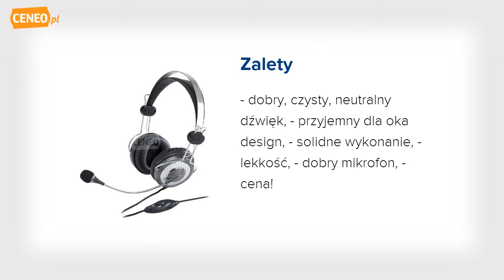GENIUS HS-04SU słuchawki - Ceneo.pl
Idealne do MP3, MSN, SKYPE lub gier Ten nowy rodzaj słuchawek od Geniusa, HS-04SU, jest świetny do komunikowania się on-line, grania w gry, lub słuchania muzyki z odtwarzacza MP3. Zapewniają elastyczność słuchania i wyraźne mówienie przy zwiększonej wygodzie i jakości. Te słuchawki z mikrofonem wytłumiającym zakłócenia mają też regulację głośności i przycisk wyciszający mikrofon. Jeżeli spędzasz wiele godzin przy komputerze korzystając z komunikatorów MSN, SKYPE, grając w gry lub używając odtwarzacza MP3, z tymi słuchawkami możesz zyskać super wygodę, ponieważ słuchawki są regulowane. Mają też miękką gumową powierzchnię i dopasowane podkładki uszne z miękkiej gąbki. Skontaktuj się z reprezentantem handlowym, by zdobyć te słuchawki najnowszej technologii HS-04SU. Słuchawki stereofoniczne pałąkowe Mikrofon wytłumiający szumy Wbudowana regulacja głośności Wbudowany mikrofon z funkcją wyciszania Świetne do MSN/ SKYPE/ odtwarzaczy MP3